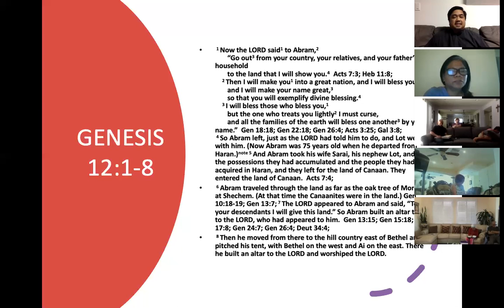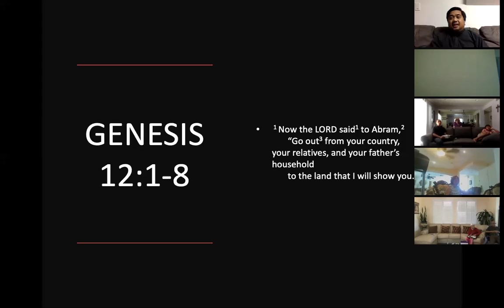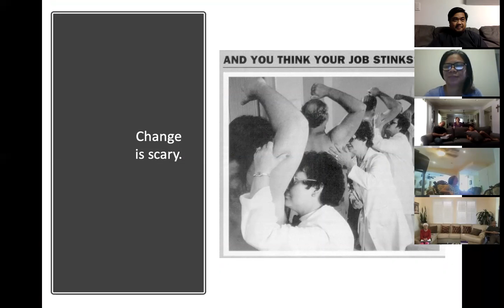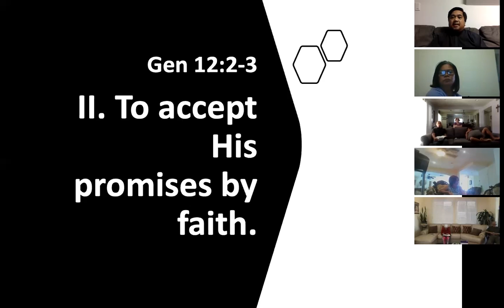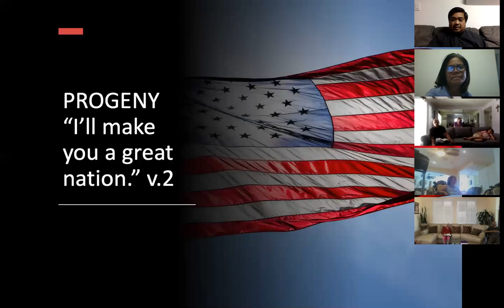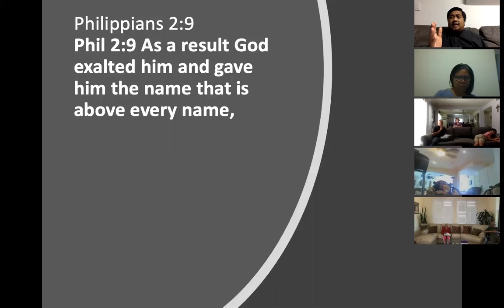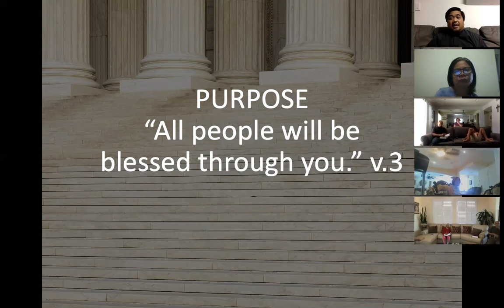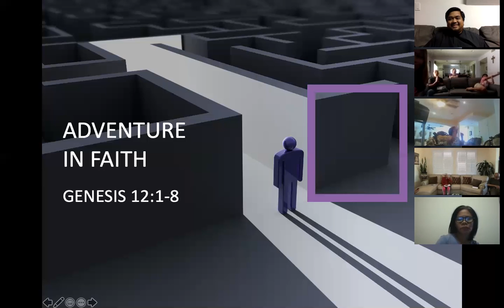Faith Hope and Love Assembly Sunday Zoom Service with Pastor Jeff Padre Guiwa